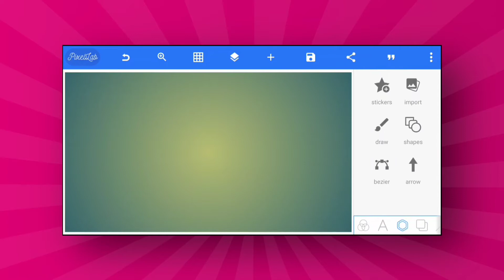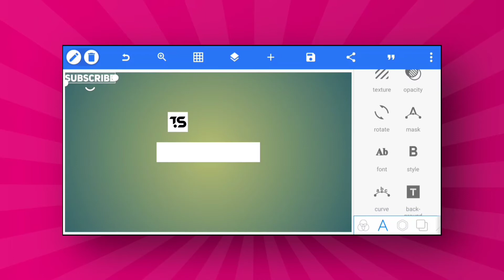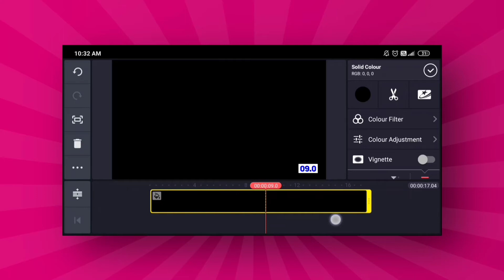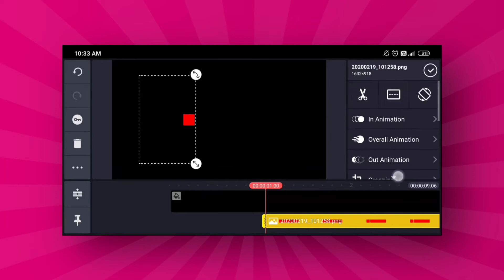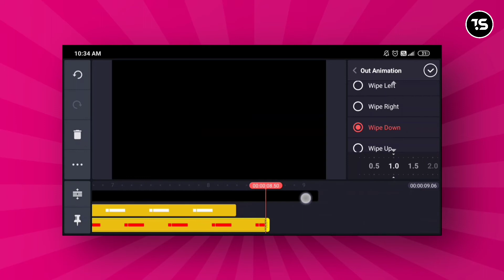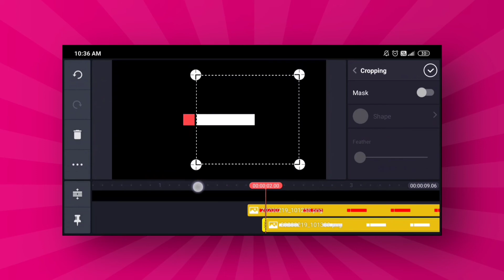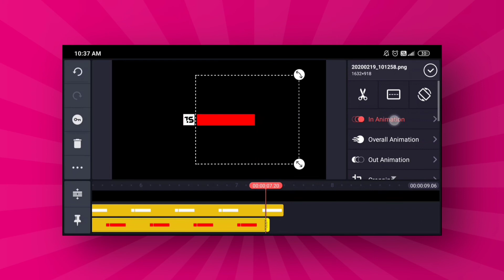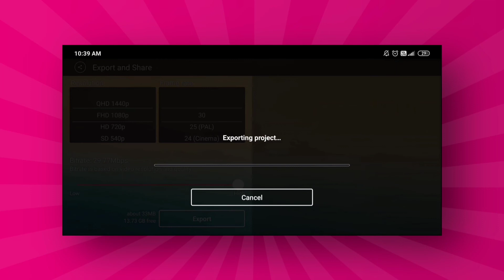Motion graphic lower third in kineMaster || Lower Third tutorial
Hi

I am Shuvo From  "Technical Shuvo" YouTube Channel. In this video i will show you how to make a motion graphics lower third in kineMaster and PixelLab application

Used app -